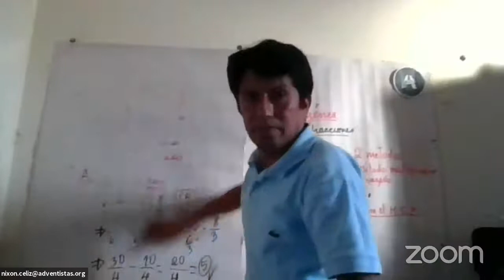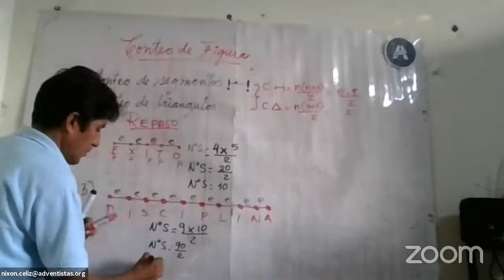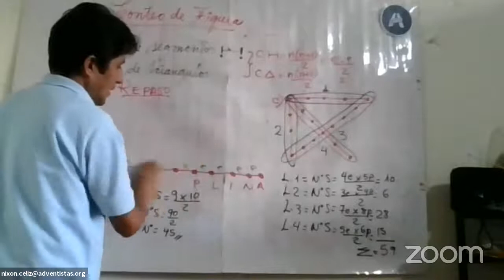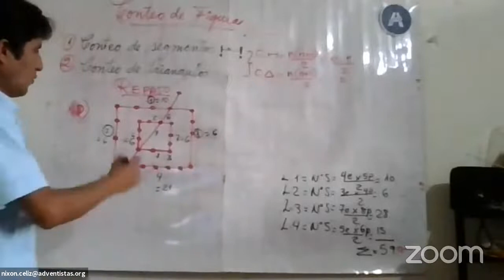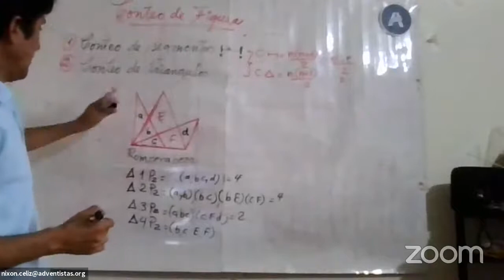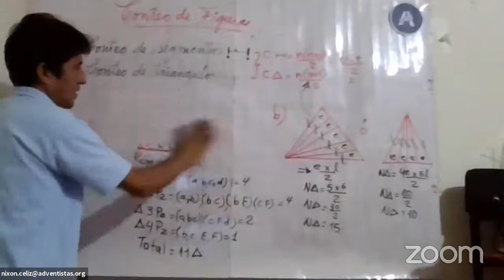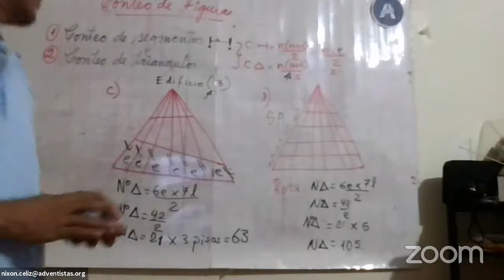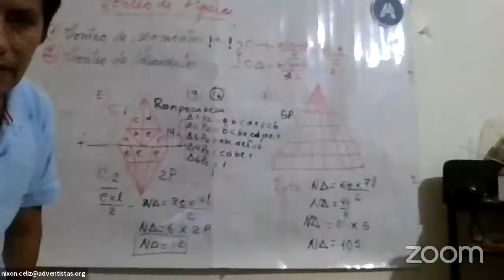conteo de figuras